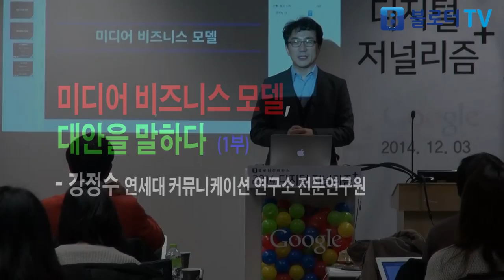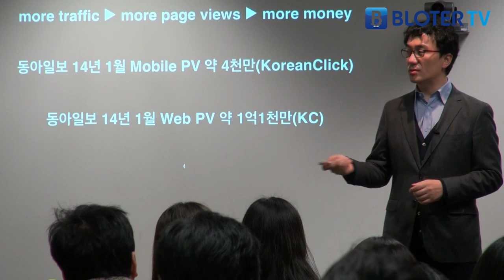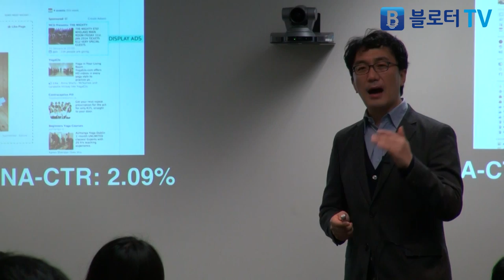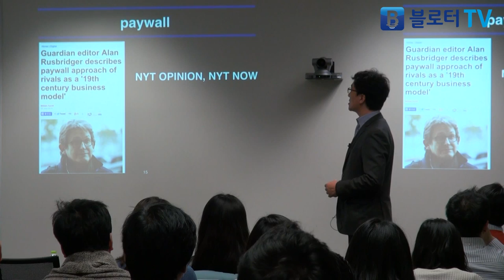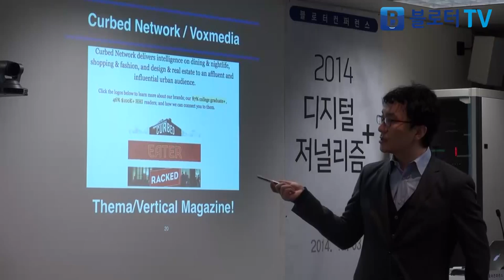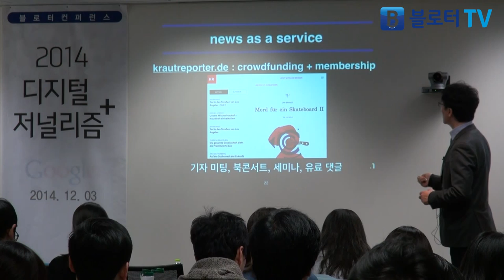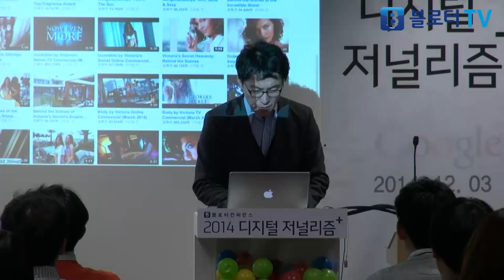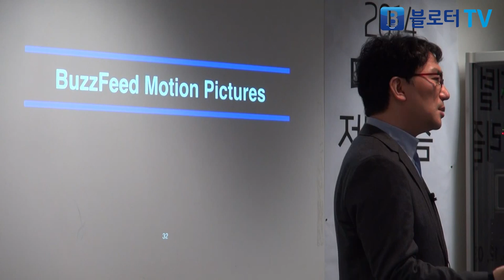강정수: 미디어 비즈니스 모델, 대안을 말하다(1부)